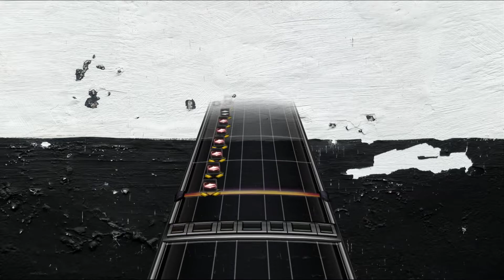Hoodieninja - Descent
I do not have a download link for my charts. Even though I don't upload audio it was still removed 🤷‍♂️